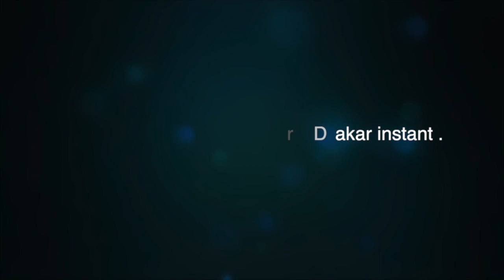Les duos étonnants de Alassane Mbaye avec Kiné Lam, Soda Mama, Fat talla Ndiaye, et Daro Mbaye